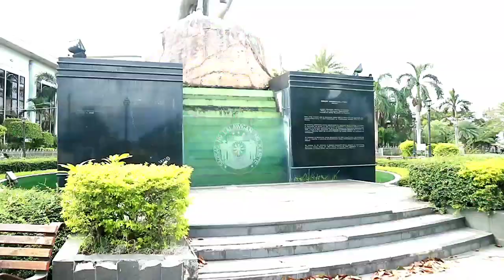Naki Training ako sa Trece sa Private Place nina Kuya Lester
Nagtraining ako kasama sina Coach Jayson , Kuya Lester at Maddie Parcon